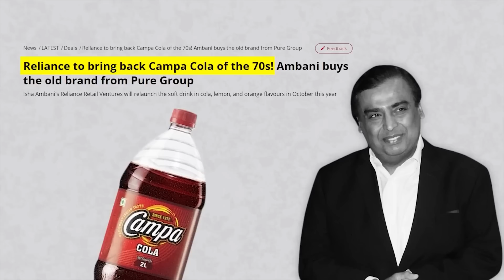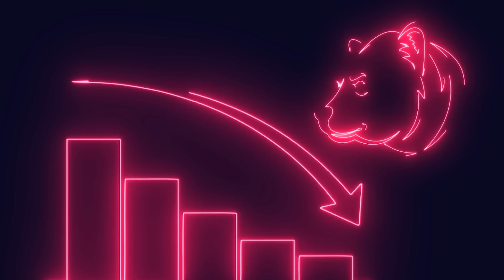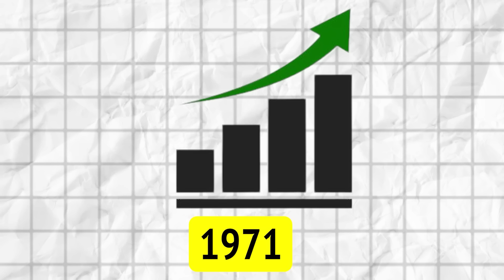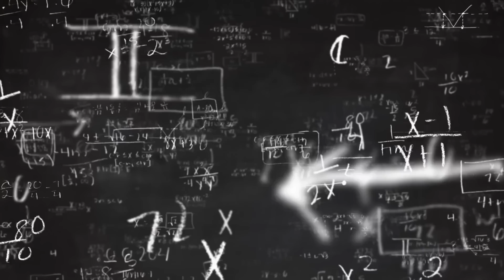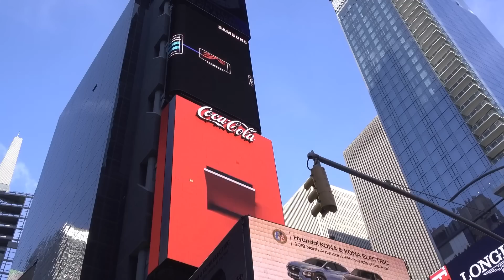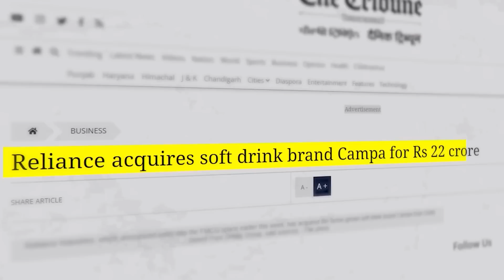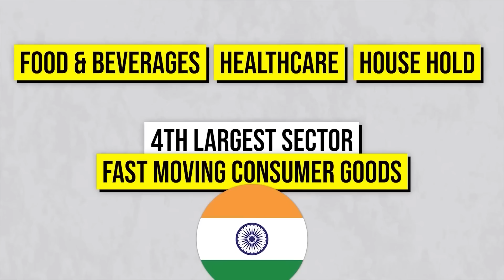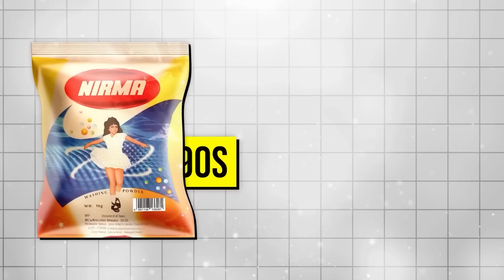How Mukesh Ambani Is KILLING Coke & Pepsi | The Rise And Fall Of Campa Cola | Info Geeks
Celebrate this Holi with KukuFM!  ✨✨

Hurry UP! Offer valid till 12 March only ✨✨

For users availing after 12th March